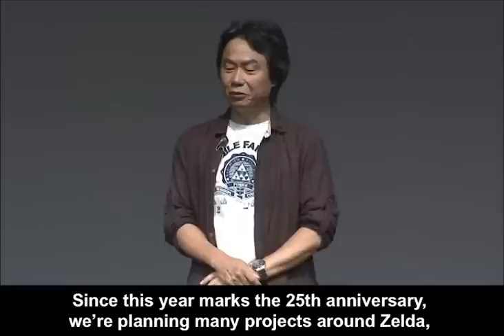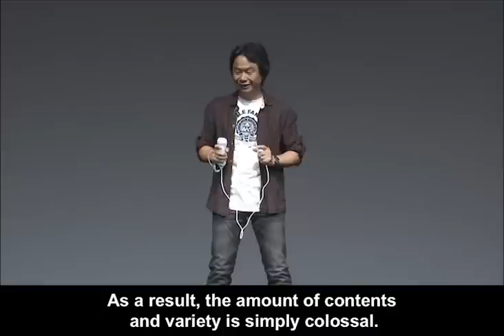Zelda: Skyward Sword - Shigeru Miyamoto Live Presentation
Follow @NintendoMedia on Twitter and receive the latest updates about Nintendo!